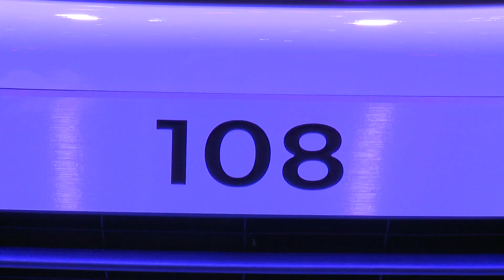New Peugeot 108 - 2014 Geneva Show [Carscoops]